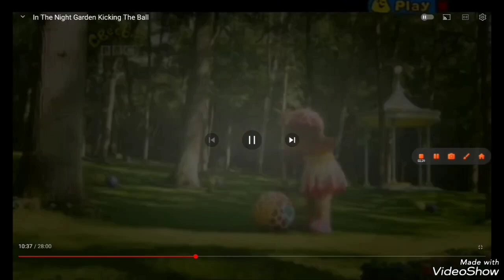Stranger (Purplefairys.2009 Style)